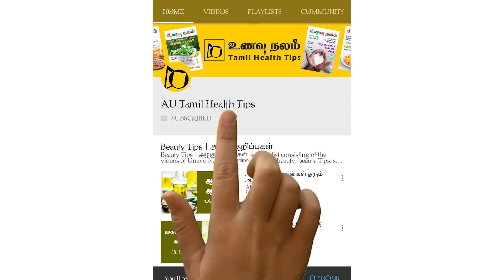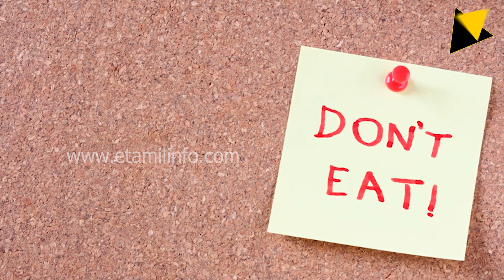ஆரோக்கியம் செழிக்க இந்த மருத்துவம் பாருங்க! | Water Therapy Benefits